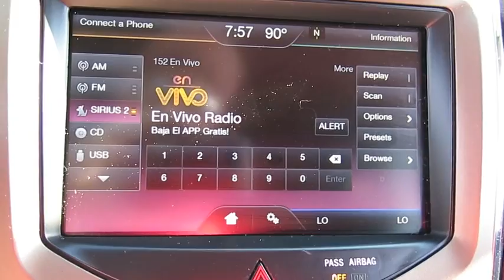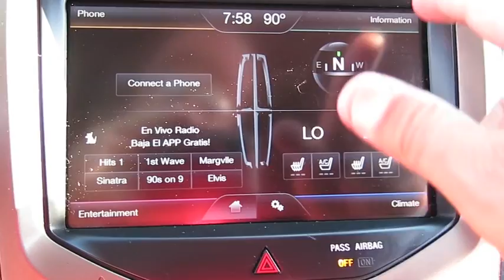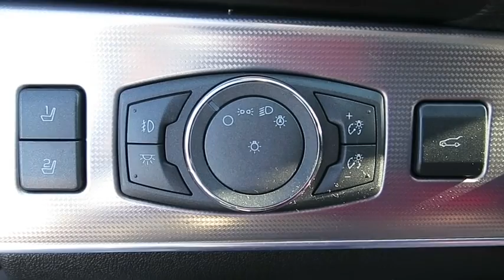2013 LINCOLN MKX Las Vegas, Bullheadcity, St. George, Havasu, Pahrump, NV 0179974A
Friendly Ford
660 N Decatur Blvd

ONE OWNER and CLEAN VEHICLE HISTORY...NO ACCIDENTS. 3.7L V6 Ti-VCT 24V. Come to the experts! All the right ingredients! Welcome to Friendly Ford! Located in Las Vegas, NV, Friendly Ford is proud to be one of the premier dealerships in the area. brbrHow sweet is the thought of you and the family driving around in this wonderful-looking 2013 Lincoln MKX? Have one less thing on your mind with this trouble-free Lincoln MKX. brbr